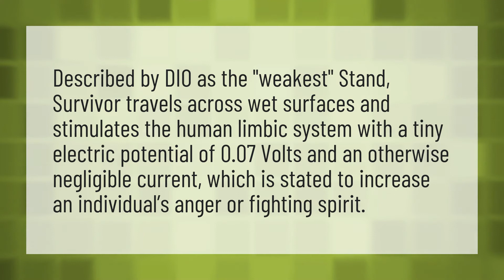What is the weakest stand?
Josuke Have 4 Balls • What is the weakest stand?